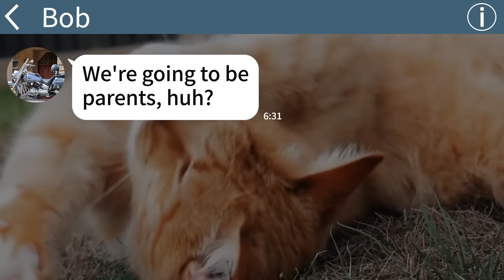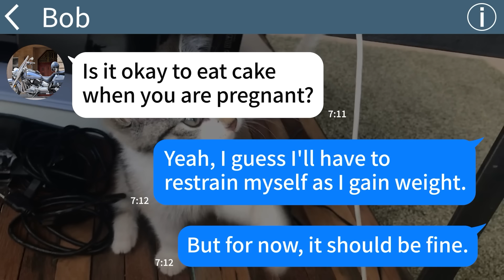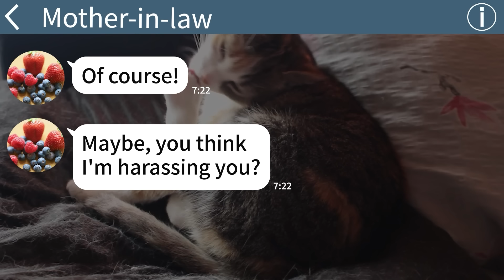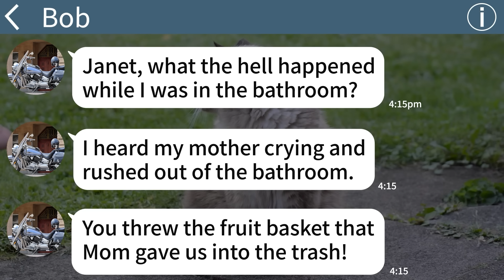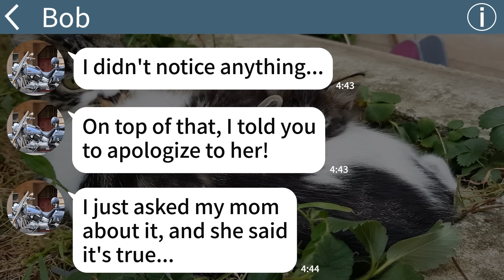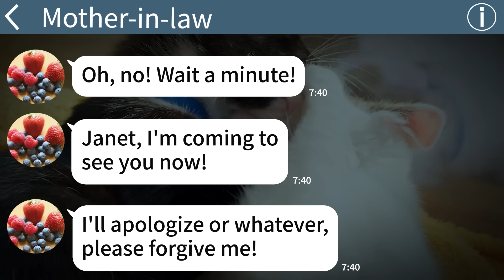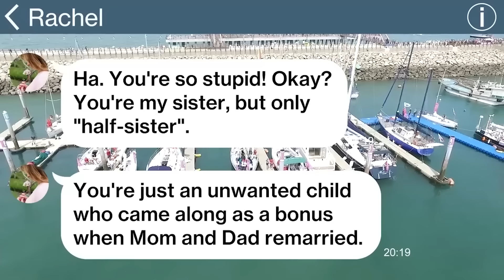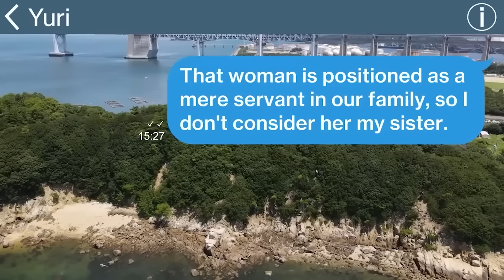【Apple】I threw away the fruit basket into the trash which my MIL gave us as a new born gift...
【Apple】I threw away the fruit basket into the trash which my MIL gave us as a new born gift. “Thank goodness.” My husband, “What the hell are you doing?” The truth was...